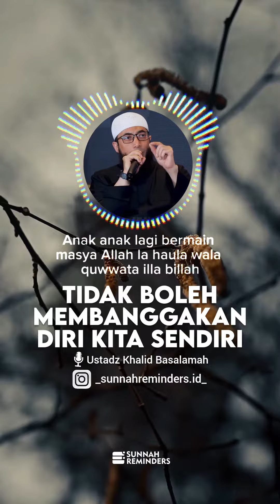Tidak Boleh Membanggakan Diri - Ustadz Khalid Basalamah